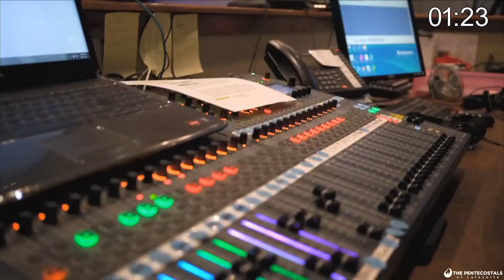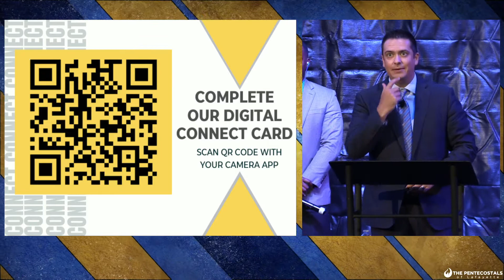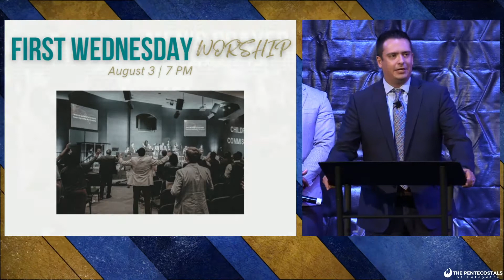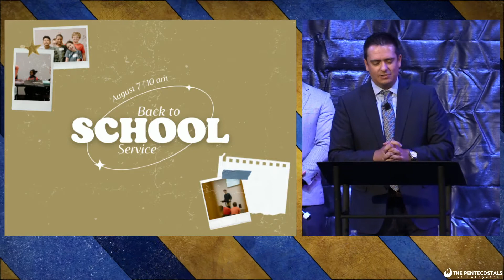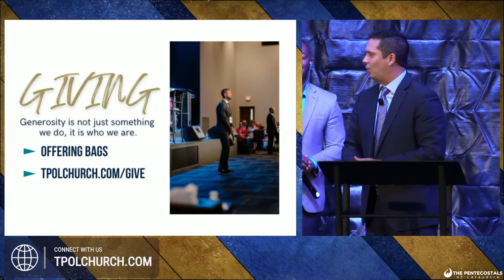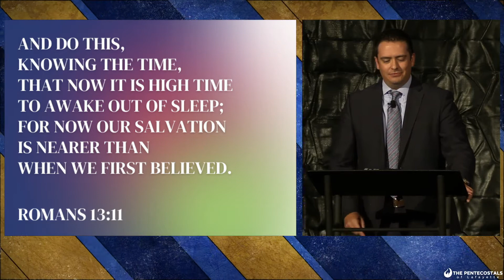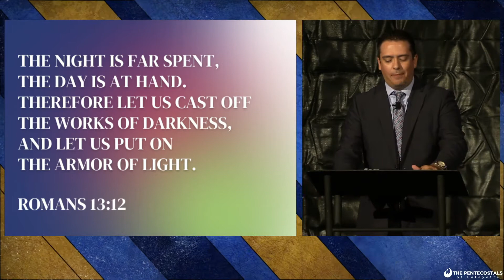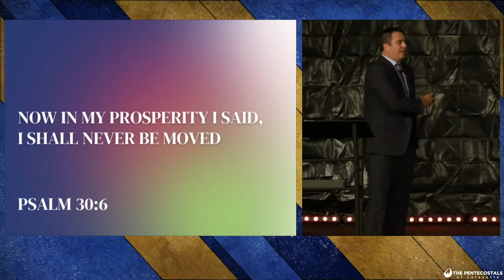Sunday Worship (Re-Stream ) | 10:00 AM | 07-31-2022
Thank you for joining us on this beautiful day. Welcome to Sunday Worship with The Pentecostals of Lafayette.
Lead Pastor Derek Weber is ministering and his message is titled "It's About Time!".

If you have a need you would like us to pray and believe with you for, you can submit that prayer request

If you would like to worship through giving, you may do so